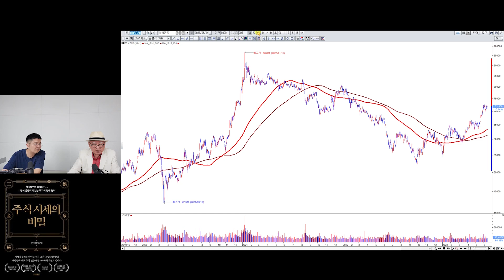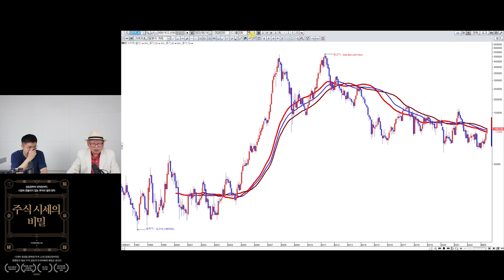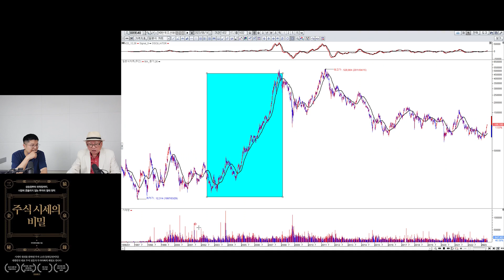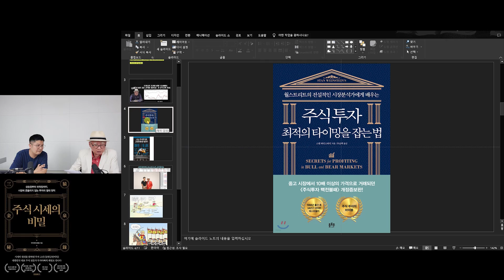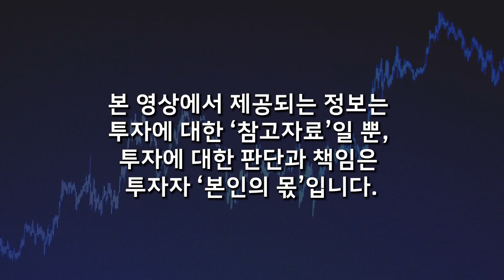세계 1위, 유일무이한 '이 주식'. 전혀 팔 필요 없습니다. 빠지면 과감히 더 사 모으세요 (부자아빠 정재호 / 2부)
📌 부자아빠 정재호 대표님의 채널을 소개합니다 :)

📌 저자 소개
실전 투자 경력 40년의 주식 전문가. 개인 투자자들의 멘토로 구독자 25만 명의 유튜브 채널 ‘부자아빠주식학교’를 이끌며 온라인 투자 교육방송 ‘88TV’, ‘(주)모든국민은주주다’의 회장으로 활발하게 활동하고 있다.

가난한 목사의 아들로 태어나 어려운 유년시절을 보내며 부자의 꿈을 키웠다. 자식들에게 가난을 물려주기 싫어 시작한 주식투자 경력이 벌써 40년이 되었다. 우리나라 주식시장에서 개인 투자가 본격적으로 시작된 1980년대 초부터 현재에 이르기까지 주식시장의 역사를 함께하며 한국 주식시장의 산증인으로 불리고 있다.

그가 재야의 투자 고수로 유명세를 떨치기 시작한 것은 2001년부터였다. 9·11테러 영향으로 주가가 바닥까지 내려와 있을 때 그는 약세 마인드를 버리고 강세 마인드로 전환하라고 촉구하며 삼성전자를 강력하게 추천했다. 이를 계기로 그가 쓴 칼럼들이 투자자들의 이목을 집중시키며 증권계에 새로운 바람을 일으켰고, 이후 각종 증권 채널에서 강의 요청을 받아 주식 전문가로서의 삶을 시작했다.
재치 있는 입담과 시원한 해설로 듣는 이의 귀를 사로잡지만 그가 하는 이야기는 듣기에 좋은 말들이 아니다. 가끔은 잔인하다 싶을 정도로 냉정하게 주식시장과 투자자의 마음을 분석해 반발을 사기도 한다. 2021년 초에는 삼성전자의 고점을, 2022년 초에는 테슬라와 TQQQ의 고점을 주장해 개미투자자들의 원성을 샀지만 결국 시장이 그의 말이 맞았다는 것을 증명해주었다.

한 치 앞을 예상하기 어려운 주식시장에서 개인 투자자들이 손실의 늪에 빠져 어려움을 겪지 않도록 지난 40년간 공부하고 경험으로 익힌 것들을 유튜브와 강연 등을 통해 나누고 있다. SBSCNBC 〈스톡챔피언〉, MTN 〈이브닝투자쇼 고수〉 등 다수의 증권 전문 방송에 출연했으며 한국경제TV에서 5년 연속 베스트 전문가 상을 수상했고 《주식투자로 성공한 부자아빠 무작정 따라하기》, 《팜시스템 주식투자법》, 《주식투자는 마음의 사업이다》 등의 책을 집필했다.